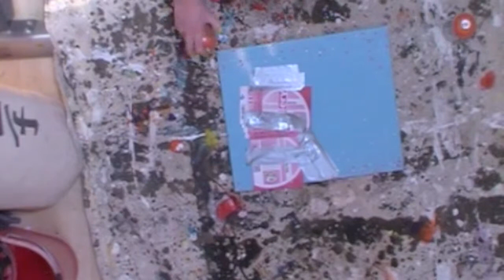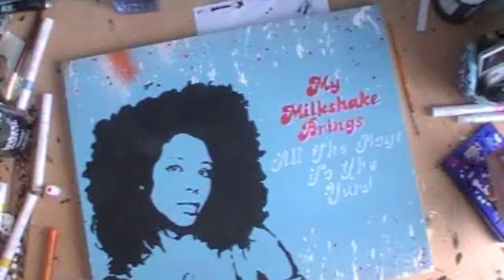Kelis Painting Time Lapse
Portrait of Kelis by Micheal Quinn

Painting set to My Milshakes Brings All The Boys to The Yard